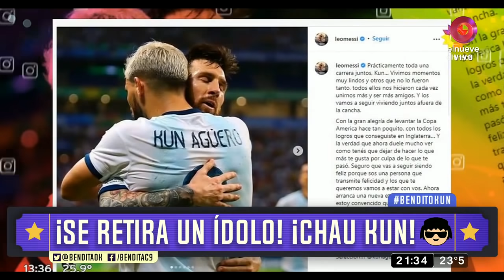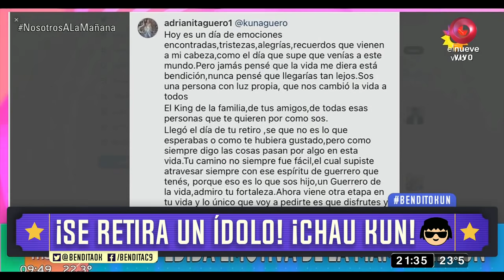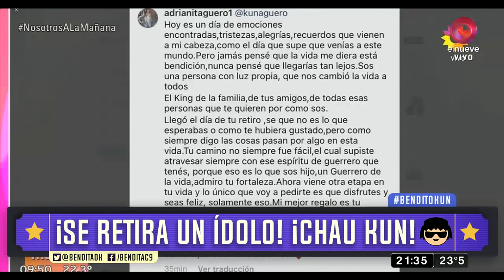¡Se retira un ídolo! ¡Chao Kun!